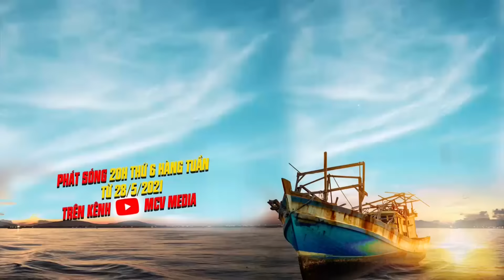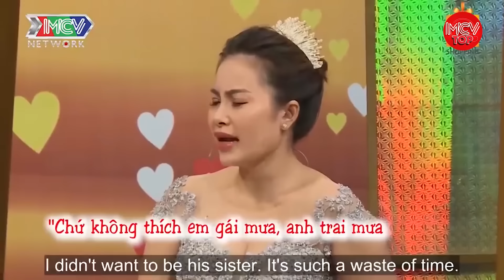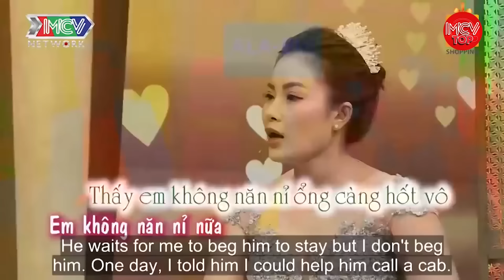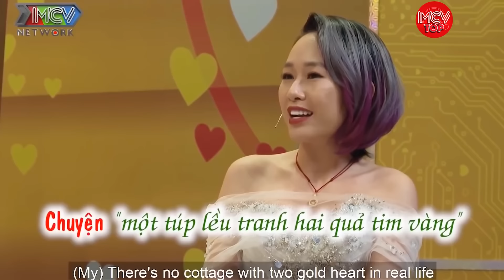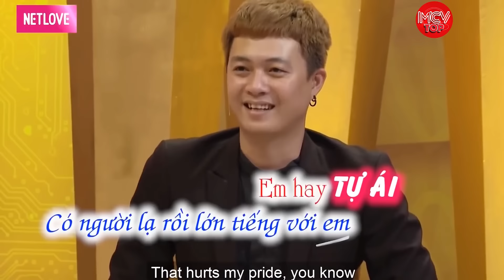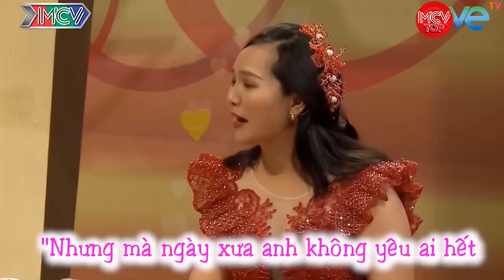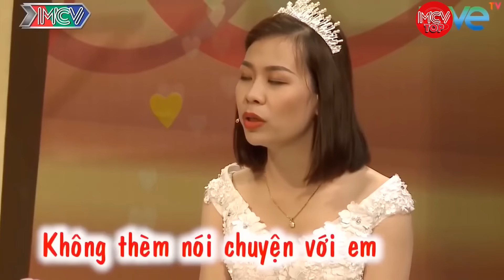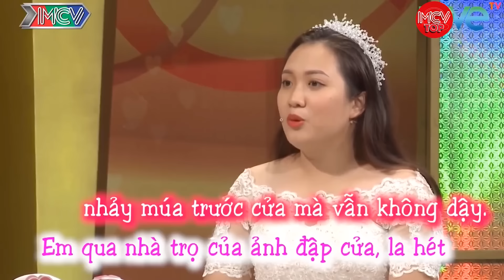CƯU MANG TRAI NGHÈO CHỈ CÓ 10k TRONG TÚI TIỂU THƯ ĐƯỢC ĐỀN ĐÁP CẢ CUỘC ĐỜI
ĐẸP TRAI NHƯ MÌNH THÌ XỨNG ĐÁNG CÓ 2 NGƯỜI YÊU. NẾU BẠN DÙNG SẢN PHẨM NÀY - XỨNG ĐÁNG NHIỀU NGƯỜI YÊU 😜MẶT CƯỜI 😀